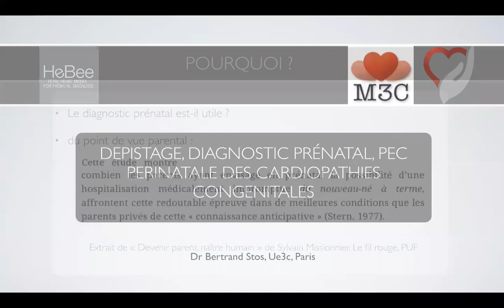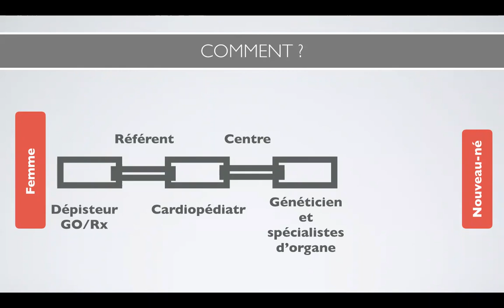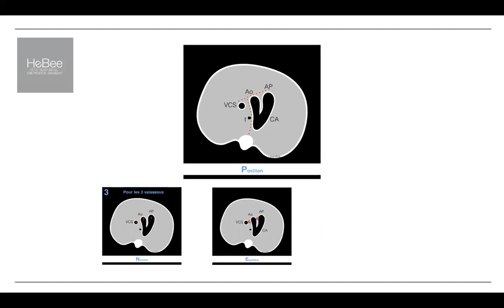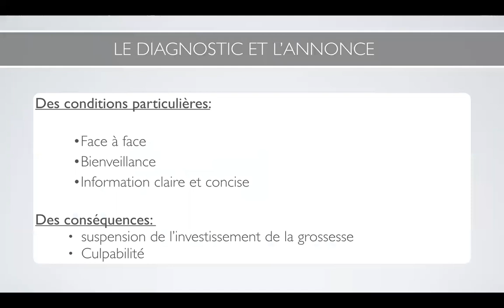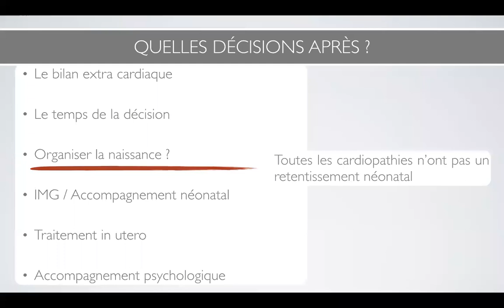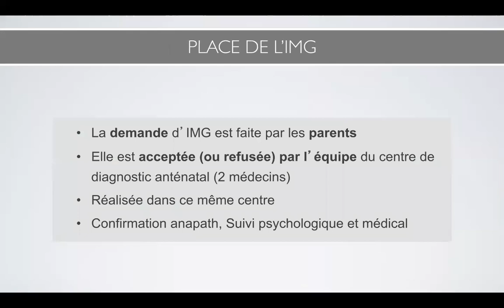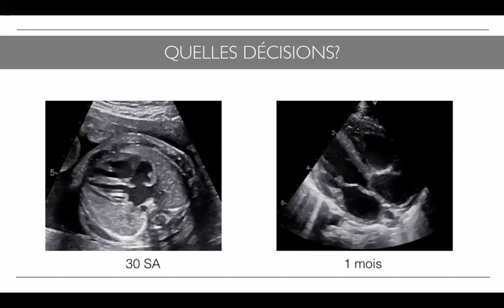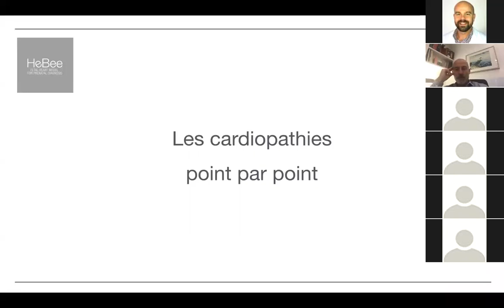DIU 2020 B STOS Cardiologie foetale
DIU 2020
Cardiologie foetale
Bertrand Stos Paris